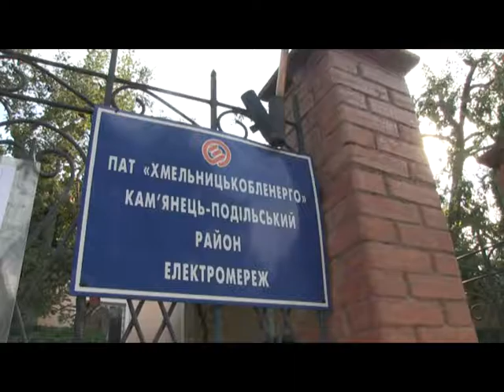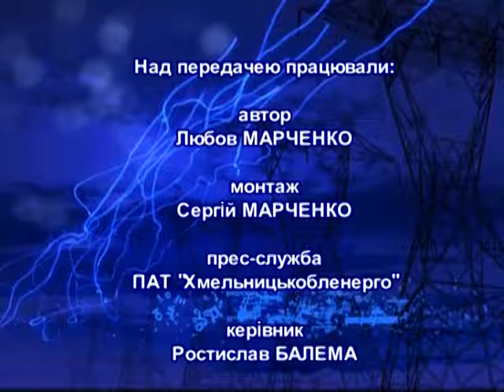Тиждень енерго (Змагання, Джерельце) 20.08.16